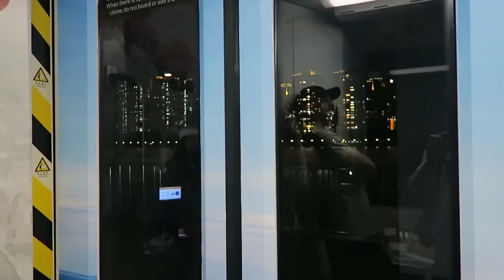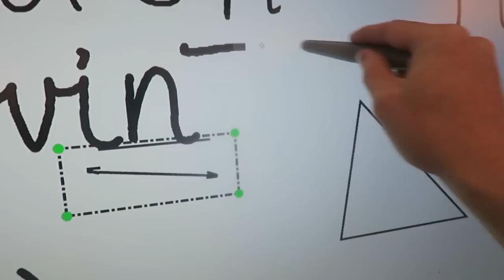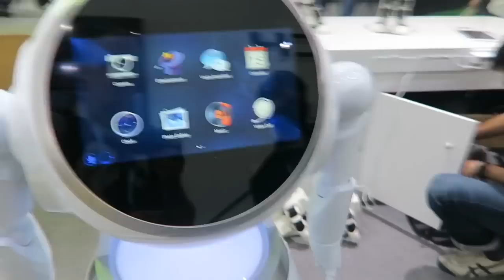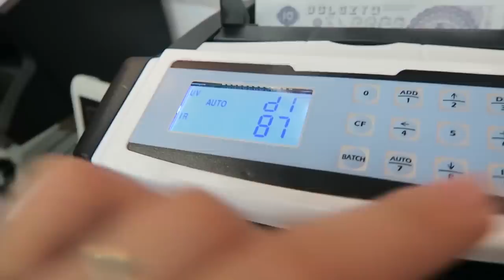$6,000 DRONE! CANTON FAIR 2017... VLOG! Guangzhou China Travel & Sourcing for Amazon FBA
Our first Canton fair! We’ve been selling on amazon for 2 years Sourcing from Alibaba / China .. so this is kinda just what you do.. go to the canton fair! For the experience first, to see if it’s work coming back .. and to see if we stumble on any new product ideas.

Tips:
- many people say wear comfortable shoes, but one of the days I honestly walked around in flip flops lol .. you’ll be fine ..
But a heavy backpack isn’t a good idea .. if u have to carry lots of stuff, samples etc., a roller would be good, which I can buy there.

- do some deeper research into what exactly type of product will be there ... because some of the niche categories that we expected to be there, weren’t.

- some people say that Alibaba.com is even cheaper and better than contacting suppliers at canton fair .. so I guess it’d be worth it to check alibaba before making any orders

- Do you need a Chinese sourcing agent? We had ours with us 1/3 days I went .. it’s not a must. Nearly all vendors speak English ... actually all.

See my other Guangzhou videos and travel guide for what to do after!

Current & future nomads: Join the LivinThatLife FB group!  Connect & meet likeminded people, share your stories, tips & projects.

FAQ:

1️⃣  ➜  How do you guys afford to travel?
We work remotely running our e-commerce business, selling physical products via Amazon FBA.

And my step-by-step private-label importing video course / mastermind group is at ➜

2️⃣  ➜  What gear do you use?

3️⃣  ➜  What is a Digital Nomad?
Someone who works from their laptop and chooses to travel for fun, and/or because the cost of living is much less in other countries, in order to invest more money into their online business, while having an exotic lifestyle.

4️⃣  ➜  "How do I start? I'm looking to start working remotely."
(We started from watching youtube too)

➜ If you've been looking to do Amazon / physical product selling specifically, I get asked questions every day, that's why I recorded  step-by-step videos on how we do private-labeling:

My best daily snapchat stories - expat life, food, fun, photography.

Weekly Tips, Tricks & Strategies to make more money online.

Find this video valuable? 👍 Click thumbs up & share it on Reddit it helps the channel 🚀❤️🌎